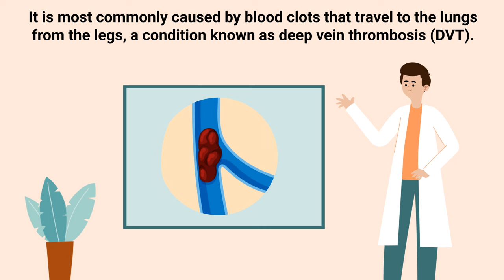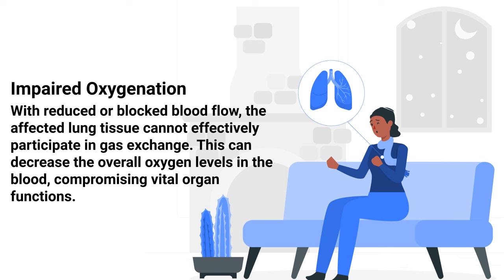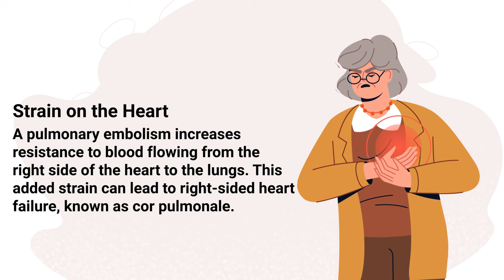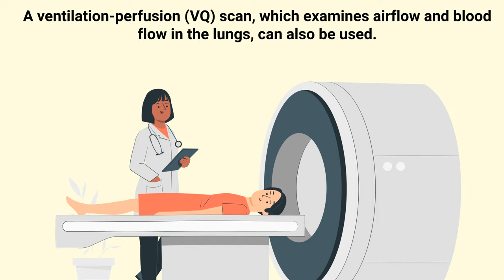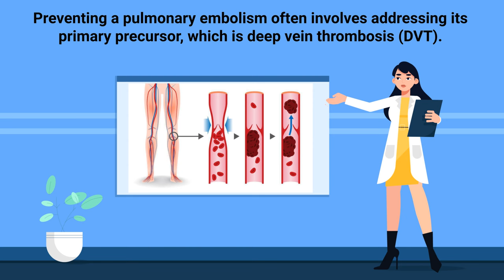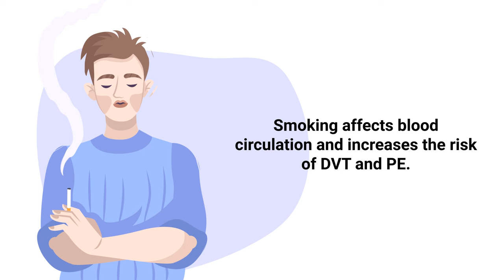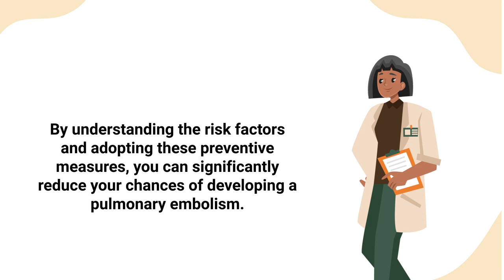How Long for a Pulmonary Embolism to Become Fatal?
How long does it take for a pulmonary embolism to become fatal? What are the warning signs to look for? Watch this video to find out!

➡️ Pulmonary Embolism
A pulmonary embolism is a sudden blockage in one of the pulmonary arteries in the lungs. It is most commonly caused by blood clots that travel to the lungs from the legs, a condition known as deep vein thrombosis (DVT). When the clot reaches the lungs, it can block the flow of blood, leading to damage or destruction of lung tissue. This is considered a medical emergency and requires prompt treatment. Factors like prolonged immobility, surgery, certain medical conditions, and genetic factors can increase the risk of developing a pulmonary embolism.

➡️ Can a Pulmonary Embolism Become Fatal?
The time frame for a pulmonary embolism to become fatal varies widely based on its size, location, and the individual’s health. While small clots might resolve without harm, larger ones can be fatal within minutes to hours. Therefore, immediate medical attention is crucial, as prompt treatment can significantly reduce mortality risk. A pulmonary embolism is potentially fatal because it involves a blockage in one or more of the pulmonary arteries in the lungs. This blockage, caused by a blood clot, interrupts blood flow to a portion of the lung tissue, depriving it of oxygen.

➡️ Pulmonary Embolism Complications

🟦 Impaired Oxygenation
With reduced or blocked blood flow, the affected lung tissue cannot effectively participate in gas exchange. This can decrease the overall oxygen levels in the blood, compromising vital organ functions.

🟦 Lung Tissue Damage
The affected portion of the lung can become damaged due to a lack of blood flow.

🟦 Strain on the Heart
A pulmonary embolism increases resistance to blood flowing from the right side of the heart to the lungs. This added strain can lead to right-sided heart failure, known as cor pulmonale.

⏰TIMESTAMPS
0:00 - Intro
0:22 - Pulmonary Embolism
0:53 - Become Fatal
1:35 - Impaired Oxygenation
1:49 - Lung Tissue Damage
1:57 - Strain on the Heart
2:09 - Systemic Impact
3:18 - Warning Signs of a Pulmonary Embolism
4:17 - How to Prevent a Pulmonary Embolism
4:30 - Stay Active
4:47 - Exercise Regularly
4:54 - Stay Hydrated
5:00 - Avoid Prolonged Immobility
5:11 - Compression Stockings
5:20 - Elevate Your Legs
5:26 - Medications
5:37 - Limit Certain Medications and Hormone Therapies
5:47 - Stop Smoking
5:55 - Maintain a Healthy Weight
6:02 - Regular Check-Ups
6:12 - Be Aware During Hospital Stays
6:30 - Avoid Sitting for Long Periods